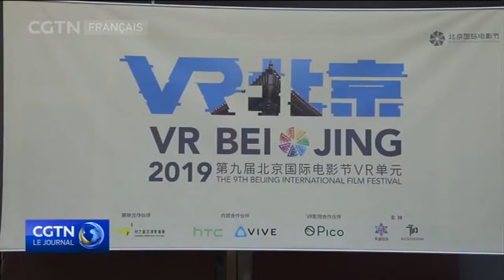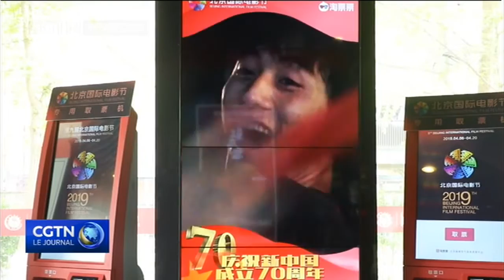Près de 500 films projetés sur des écrans à Beijing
Dans la capitale chinoise, le 9ème Festival international du film de Beijing offre une vaste palette de productions cinématographiques du monde entier. Outre leurs intrigues fascinantes, près de 500 films servent à montrer les technologies dernier cri de l'industrie.